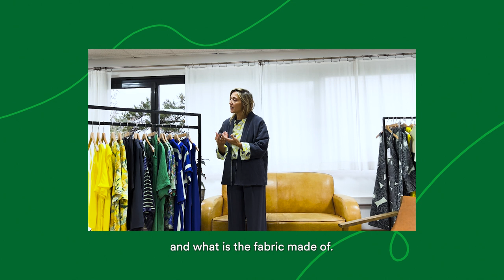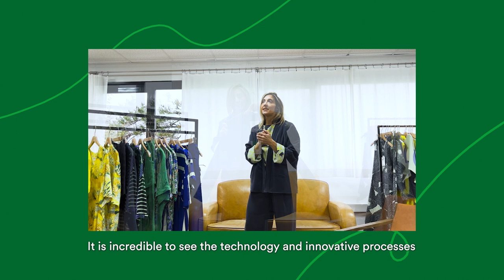Insights from Conscious Voices - SKFK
Listen to the voice of experience as our mill partners, fabric makers and brand partners share their firsthand insights into the story of our innovative responsible viscose fibers.

“It is a fiber that is also perfect even with thicker fabric – you can still appreciate the fluidity of it.”  - Maia Eder Curutchet, SKFK